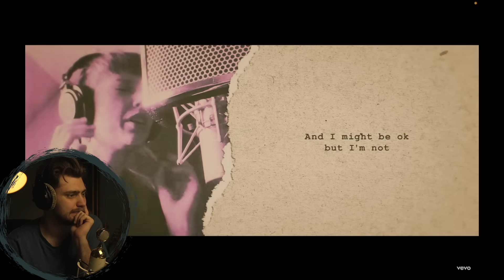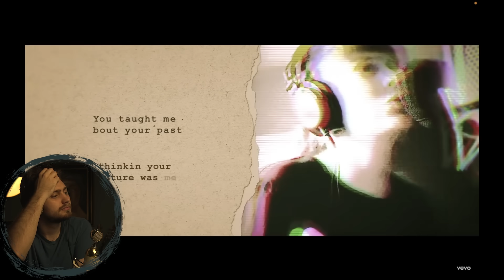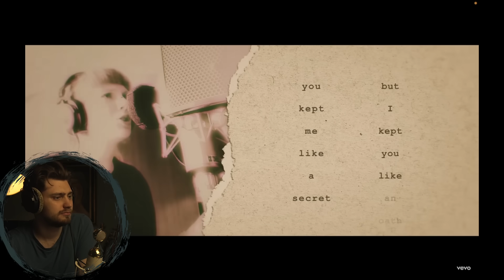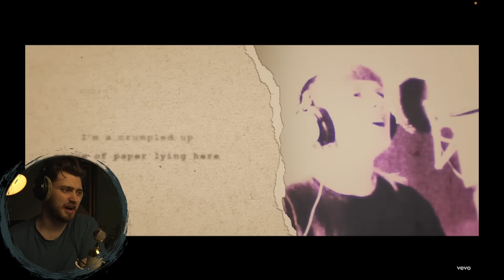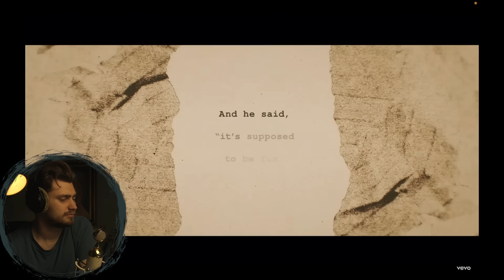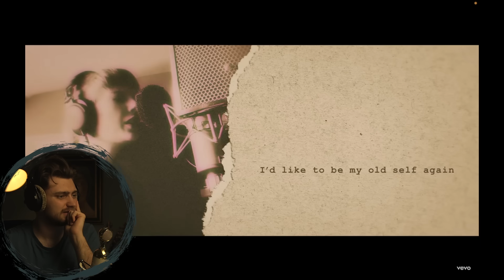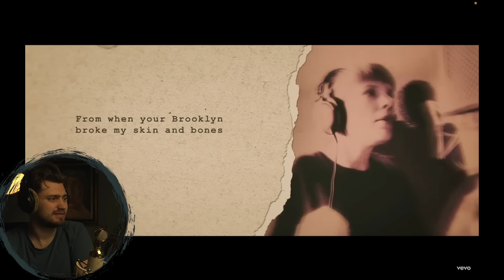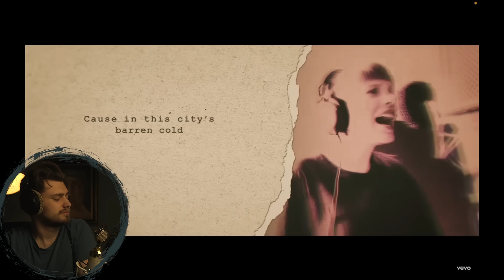This song made me question everything 'All Too Well' (Taylor's Version Reaction)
Taylor Swift was never my favorite artist, and I really haven't listened to anything she has released in the past 10 years. That changes now! Welcome to part 2, where I check out her 10 minute version of All Too Well.

Timestamps:
0:00 Intro
0:55 "All Too Well"
9:21 Final Thoughts